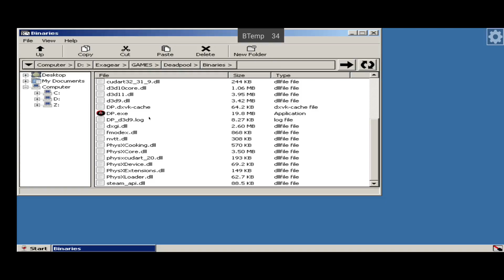📲Exagear Box86 DXVK Vulkan Teste Deadpool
EXAGEAR WINDOWS EMULATOR REQUER UM DISPOSITIVO DE 64BITS PRA CIMA!
🔰O exagear é uma extensão da wine que foi portada pro android no intuito de rodar progamas e jogos x86 do WINDOWS aqui no Android , você pode utilizar ela para outras coisas além de jogar.

🆘 Se você veio aqui por conta dos meus videos, saiba que para rodar eles você precisará atender a estes requisitos a seguir

⚠️REQUISITOS MÍNIMOS PARA RODAR A VIRTIO ( GPU INTEGRADA) NO EXAGEAR⚠️
‼️ 6 GB de RAM para jogos 3D (4GB pode rodar, mas com dificuldades)

⚠️REQUISITOS RECOMENDADOS⚠️
‼️ Snapdragon 865 ( Adreno 650 )
‼️ 8GB de RAM para jogos 3D

❌ Não, não irá funcionar em Exynos, Mediatek , Kirin , Unisoc e nada que não seja Snapdragon ( VirtIO / Turnip-Zink ) mas você pode usar a VirGL No Cloud do Canal

✅ Snapdragon 710 até o 765 (Baixe o fix Turnip No Cloud do Canal) , Snapdragon 778/+ , Snapdragon 780 , Snapdragon 845 , Snapdragon 855/+ , Snapdragon 860 , Snapdragon 865/+ , Snapdragon 870, Snapdragon 888 e Snapdragon 8 gen 1 ( ainda em beta)

❕Se o seu processador não estiver listado entre esses, não adianta tentar jogar games 3D no Exagear.
📱 Meu dispositivo 📱
➥ Nome: Poco X3 Pro
➥ Processador: Snapdragon 860
➥ GPU: Adreno 640
➥ Memória RAM: 8 GB LPDDR4X
➥ Armazenamento: 256 GB
➥ Swap: 4GB de RAM com 100% de prioridade